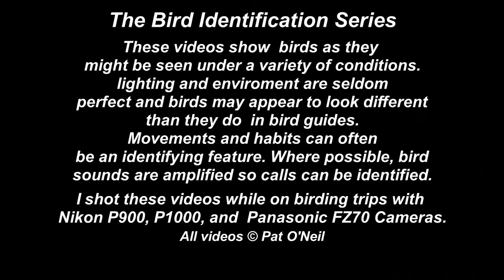Rufous Hummingbird - Pat O'Neil Bird ID's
The Rufous Hummingbird is a migratory hummingbird that breeds in the far northwest and Canada, and winters for the most part in Mexico. There are a number that winter along the gulf coast from Texas to Florida, with some being seen inland a hundred miles or more. The Rufous Hummingbird can best be seen during the spring and fall migrations across the western U.S. from west Texas to the Pacific. Most often mistaken for Allen's Hummingbirds that share the western part of their range.